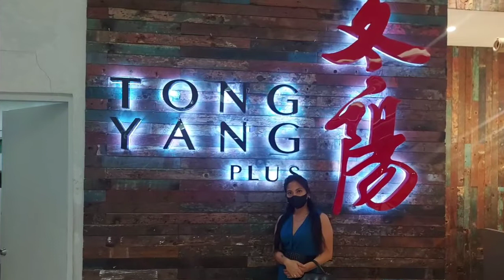tong yang plus sm seaside cebu